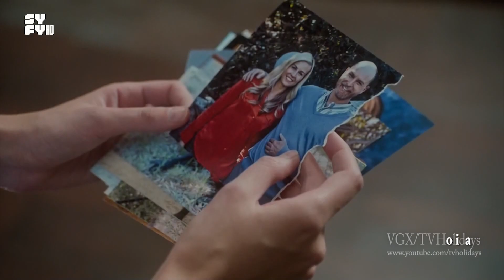Syfy HD UK Continuity September 2018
Syfy HD UK September 2018